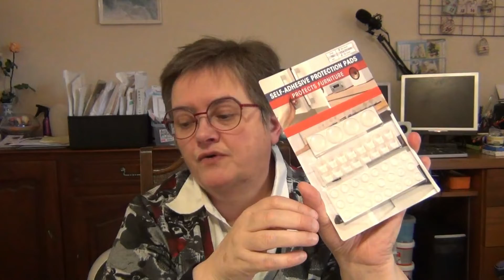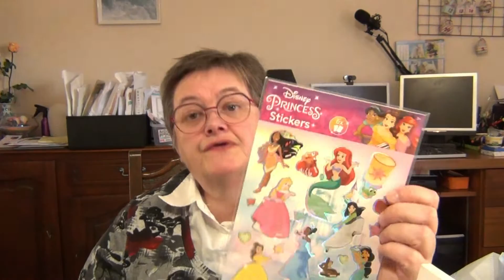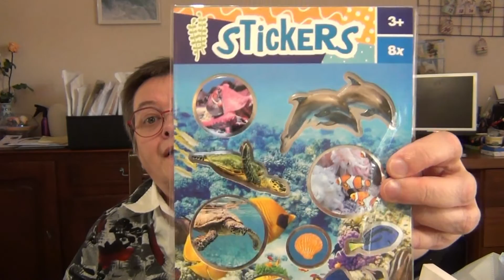haul action cultura 8 fevrier 2022 le bon